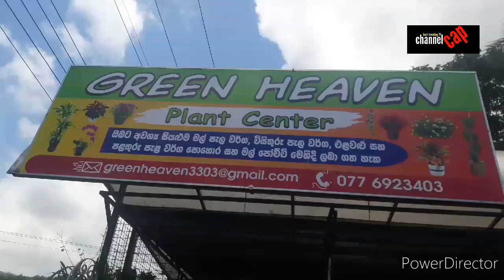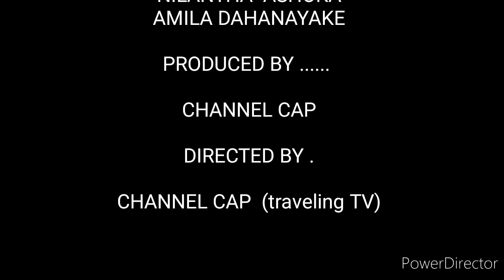GREEN HEAVEN PLANT CENTRE |TRAVEL EPISODE 002|CHANNEL.CAP#